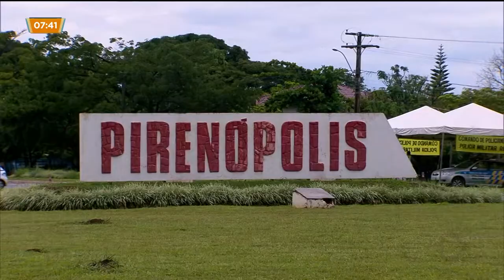RODOVIAS TOMADAS POR BURACOS: MOTORISTAS PRECISAM TER ATENÇÃO NAS ESTRADAS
Neste feriado de carnaval prolongado os motoristas tiveram dor de cabeça com as estradas goianas que estão cheias de buracos. Na região de Pirenópolis, a rodovia está com trechos críticos, que podem causar acidentes graves.